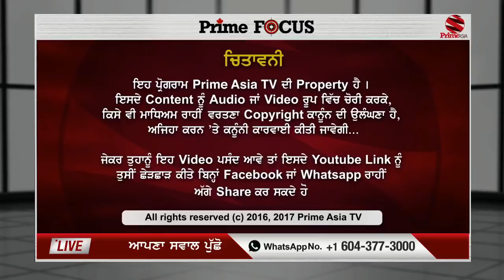Prime Focus #49 Dr. Harcharan Singh ਤੁਹਾਡੇ ਹੱਥਾਂ ਦੇ POINTS ਵਿੱਚ ਲੁਕੀ ਹੈ ਬਿਮਾਰੀ ਦੇ ਇਲਾਜ